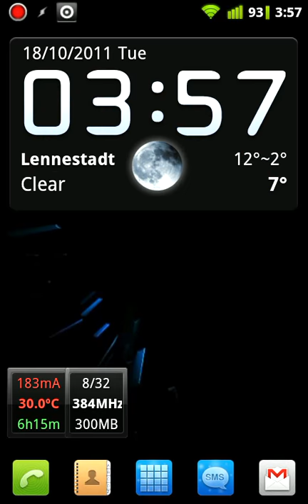Ice Cream Sandwich Bootanimation as Live Wallpaper by eoghan2t7 (XDA)